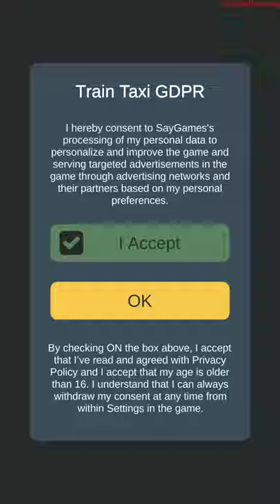Train Taxi - Gameplay Walkthrough Part 1 Levels 1-20 (Android, iOS Gameplay)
Collect all the people to complete a level. The more passengers you have, the longer the train gets! Be aware of your tail, avoid the crash!

pryszard gaming